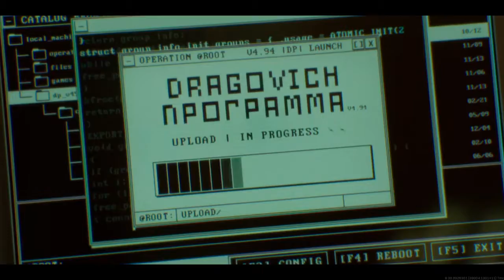Call of Duty®: Modern Warfare®